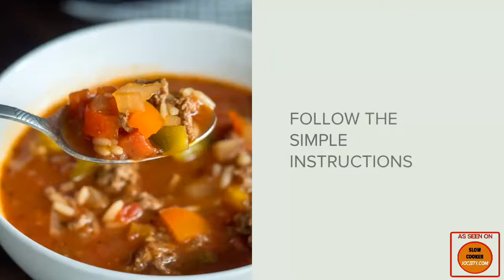Slow Cooker Stuffed Peppers Soup - Easy Stuffed Bell Pepper Soup Ground Beef Pepper Soup Recipe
Delicious slow cooker stuffed peppers soup recipe. This stuffed Pepper Soup has everything you love about stuffed peppers in a hardy bowl of soup crock pot stuffed pepper soup. This crock pot stuffed pepper soup is an easy way to make an old favorite.
How to Make Stuffed Pepper Soup, very easy simply follow the instructions on the site. A slow cooker, also known as a crock-pot is a countertop electrical cooking appliance used to simmer at a lower temperature than other cooking methods, such as baking, boiling, and frying, will be the perfect appliance to prepare this soup.  Stuffed peppers can be filled with any combination of starches, meat, beans, and sauces, making them the ultimate leftover vehicle if you so wish.

So, all comments I received, I'm not the only one who seriously loves a good soup recipe, and this Stuffed Pepper Soup recipe is no exception.